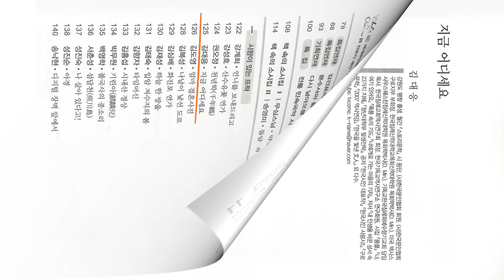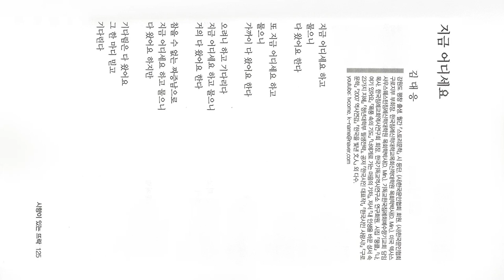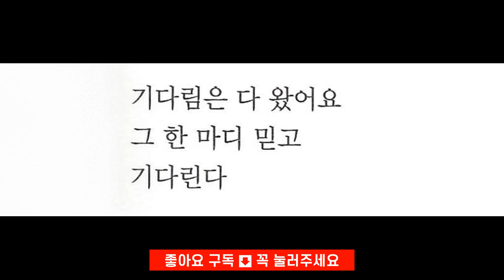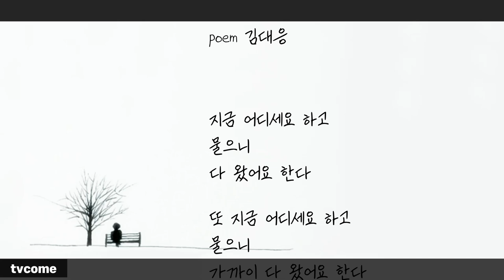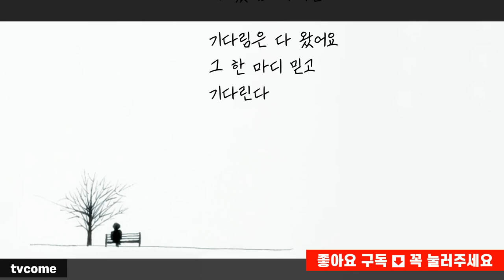K-문학 영상시 읽기 / 김대응 시인의 겨울 신작시 시향이 있는 뜨락 | "지금 어디세요" 월간 문학세계 2023년 11월호